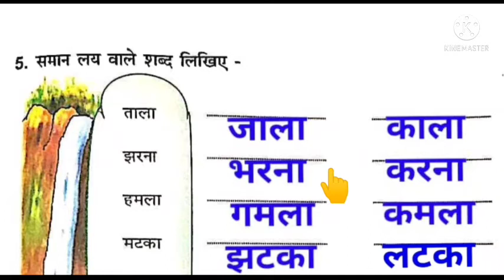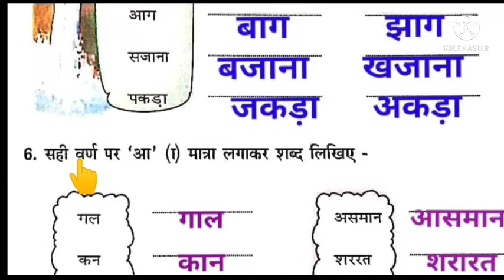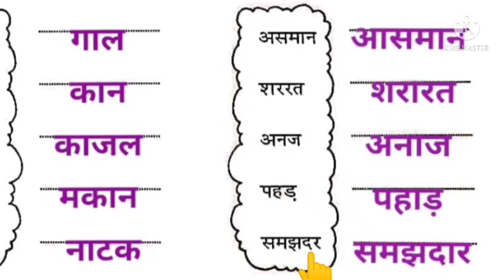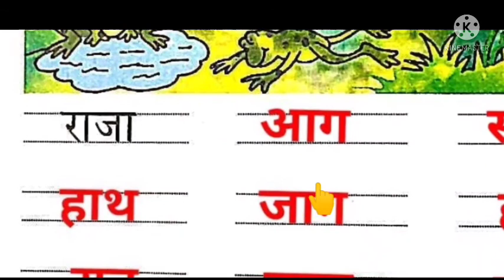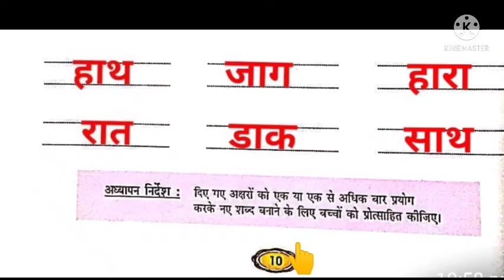समझदार अजय: (Class-1): भाषा अभ्यास :Page No. 9 &10 Samajhdar Ajay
Page No. 6, 7 & 8 'समझदार अजय'
भाषा अभ्यास (क्लास-1)

Small Essay in English👆

Small Essay in Hindi👆

English Practice class 2👆

भाषा अभ्यास class 2👆

English Practice class 1👆

E.V.S. class 2👆

भाषा अभ्यास class 1👆

नैतिक शिक्षा class 2👆

E.V.S. class 1👆

Mathematics👆

Bhasha Madhuri class 2👆

English Reader class 2👆

Bhasha Madhuri class 1👆

English Reader class 1👆 Copyright Disclaimer under Section 107 of the copyright act 1976, allowance is made for fair use for purposes such as criticism, comment, news reporting, scholarship, and research.